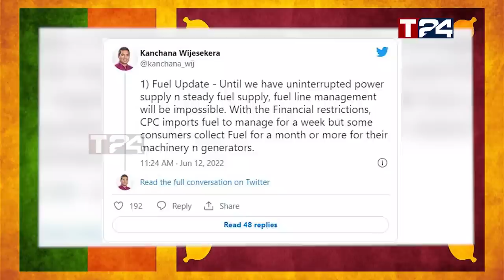வாரத்தில் ஒருமுறை மட்டுமே எரிபொருள் வழங்கப்படும் - வெளியானது இறுதி முடிவு!!